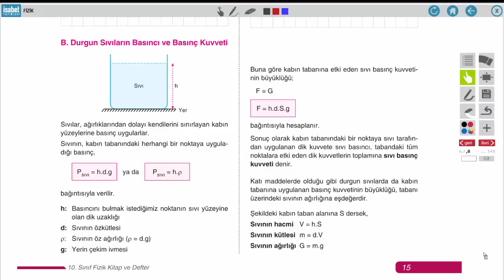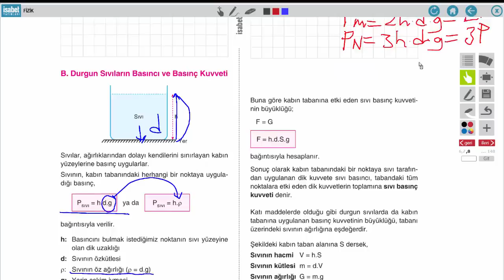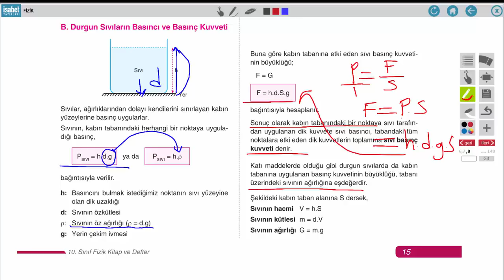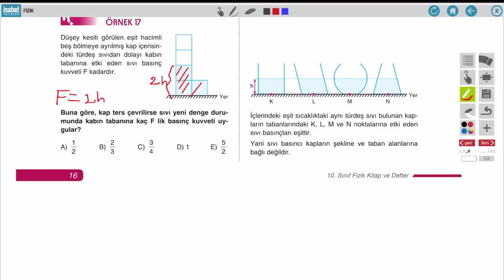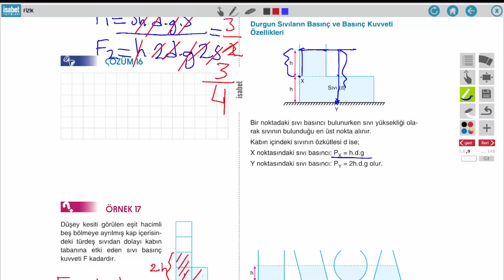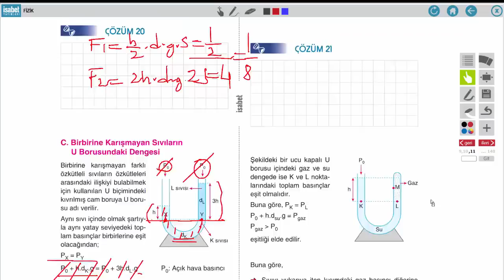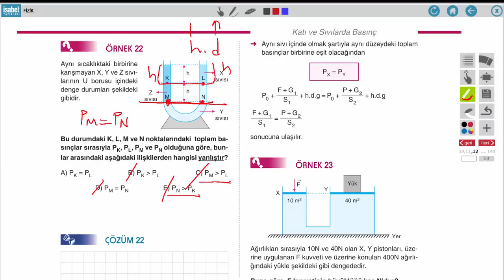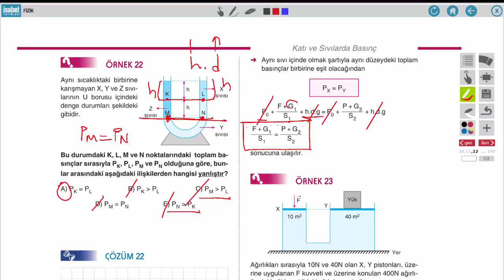10. Sınıf Fizik – Ders 1 – Katı ve Sıvılarda Basınç 2